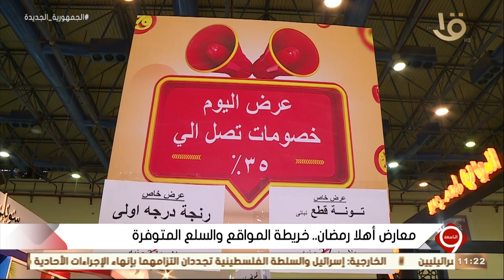التاسعة | محمد أبو مندور: بتوجيهات من القيادة السياسية بتجهيز معارض أهلا رمضان قبل الموسم بـ 3 أشهر